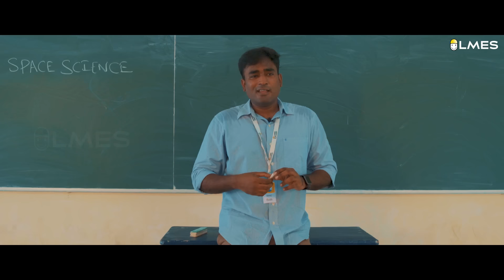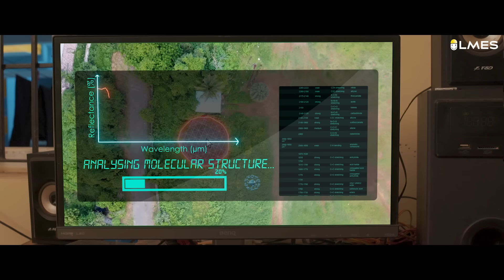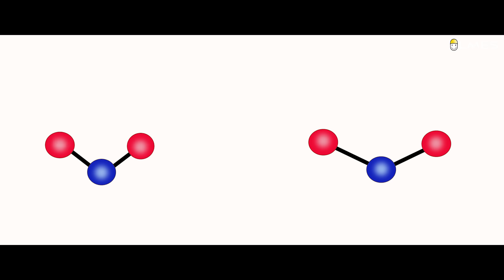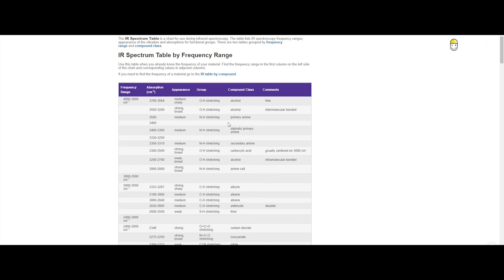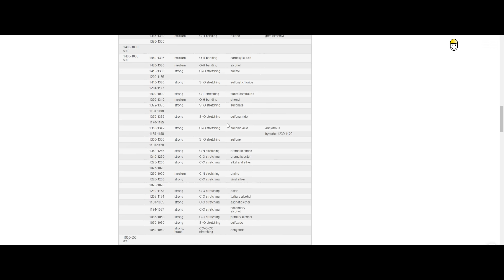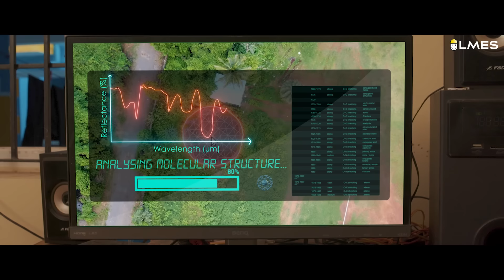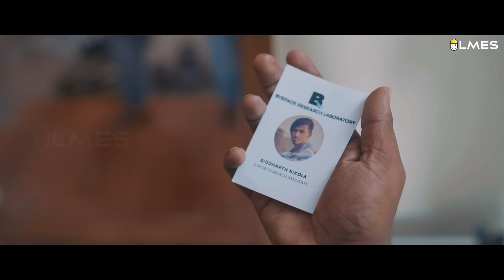Corporate சதியை கண்டுபிடிக்க உதவிய Chandrayaan | LMES